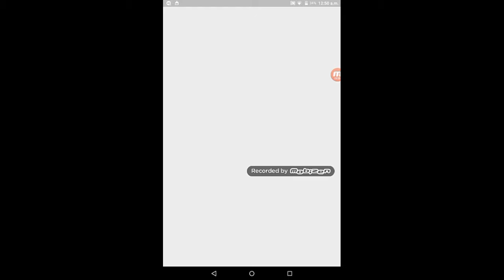Aquí esta lo que buscaban